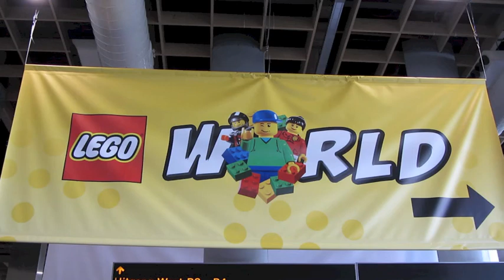DUIC bij Legoworld